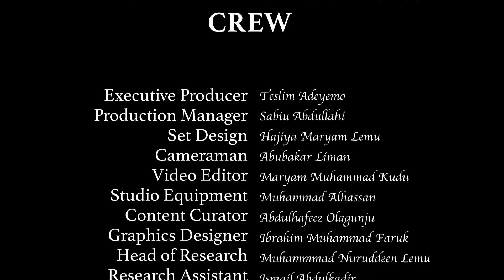Muslim Relations with Christians, Jews and Others - Kanuri Language Eps 19